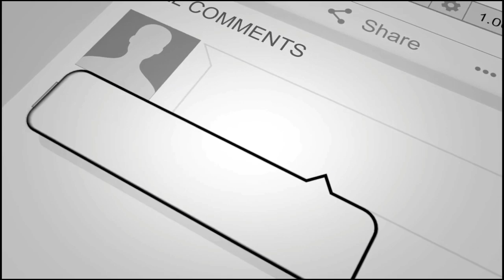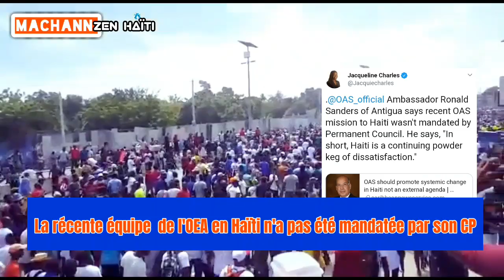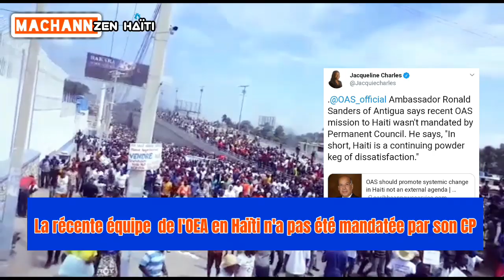L'OEA di yo pat otorize pyes moun vin pran Desizyon nan nom yo Ayiti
🔵👇CHANNEL DESCRIPTION👇 🔴

Machann Zen HAÏTI est une chaîne YouTube qui a été créé dans le but d'informer les haïtiens partout dans le monde. En quête d'une source d'information fiable,  les fans de Machann Zen HAÏTI apprécient beaucoup cette initiative,  Nous (Machann Zen HAÏTI ) En raison  d'un mal utilisation des personnes mal intentionnés  qui prennent leurs plaisirs de donner des fausses informations aux haïtiens partout dans le monde à  travers les réseaux sociaux,  nous décidons de tracer une exemple positif pour notre peuple en créant  cette source d'information fiable, Nouvelle,  débat, analyse, politiques, Machann Zen HAÏTI c'est la référence.

Machann Zen HAITI is a YouTube channel that was created to inform Haitians around the world.  In search of a reliable source of information, Machann Zen HAITI fans greatly appreciate this initiative, We (Machann Zen HAITI) Due to a misuse of malicious people who take their pleasures to give false information to Haitians  all over the world through social networks, we decide to draw a positive example for our people by creating this source of reliable information, News, debate, analysis, policies, Machann Zen HAITI is the reference.